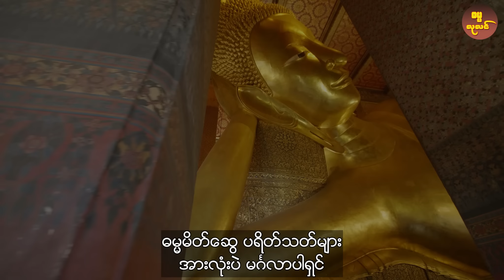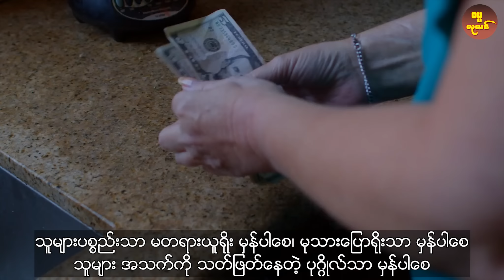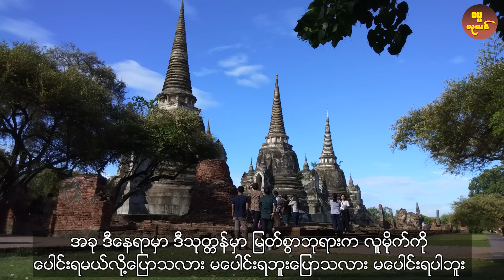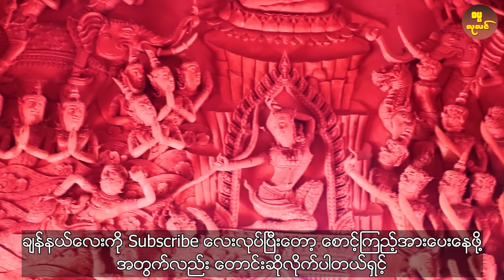လူမိုက်တွေကို မပေါင်းသင်း မဆက်ဆံပါနဲ့ (ဖားအောက်တောရဆရာတော်ကြီး)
*** တင်ထားပြီးသော တရားတော်များ ***

ဖားအောက်တောရဆရာတော် အာနာပါန
တရားတော်များ 2022